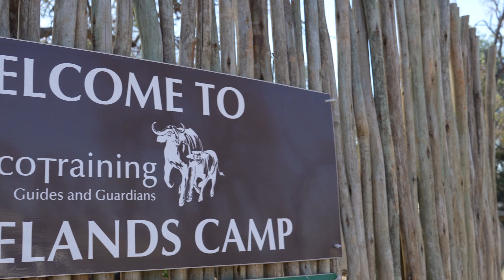A year with EcoTraining in ONE Word | Professional Field Guide course l EcoTraining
We met with a few of our Professional Field Guide students, who shared their favourite experiences during their year with EcoTraining.

Each student describes their personal experience in ONE Word!
Life-changing, epic, exciting, adventurous and inspirational is what they are taking from their year in the African bush. Let's find out why?

Jan Menke booked his course through Natucate, an EcoTraining agent.
Follow Natucate on YouTube & Facebook: @NATUCATE

What are you looking to experience with EcoTraining?

Follow the EcoTraining journey on social media @EcoTraining or visit our to learn more about our courses.